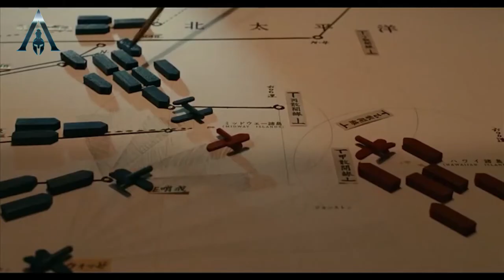💀 🇯🇵 El Imperio del Sol Naciente Cachondo 🇯🇵 💀 #10 HOI 4 - Hearts Of Iron IV Campaña Guiada Japón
Episodio # 10 🇯🇵  "Blitz sobre Siam"  🇯🇵 El Almirante Yamamoto está preparando la nueva campaña obedeciendo las ordenes cachondas del Emperador Hiroito el Cachondo  ¿ Le vas a ayudar a expandir su Imperio Cachondo ?

Haremos la campaña como si fuese una guía-tutorial-gameplay de una manera lenta para que te atrevas a adéntrate y dominar este estupendo juego. ¿ Siempre te gustó HOI 4 pero no te atrevías al dar el paso de jugarlo porque te parecía complicado ? Ahora podrás hacerlo de mi mano.
¡Todo lo que necesitas para jugar el mejor juego de estrategia de la Segunda Guerra Mundial del mundo, desde dirigir tu país, desarrollar tu economía, comandar tus unidades y librar la guerra!
Videos diarios
Todas las campañas se finalizan enteramente, no te quedaras a medias.
No te pierdas este trepidante capítulo.

Subscríbete y disfruta de estas campañas épicas de este estupendo juego, únete a ✅TWITCH para campañas en directo.

✍️ SUB para apoyarme oficialmente y poder seguir creando contenido
📝 COMENTA y pregunta sin miedo, lo atenderé gustosamente